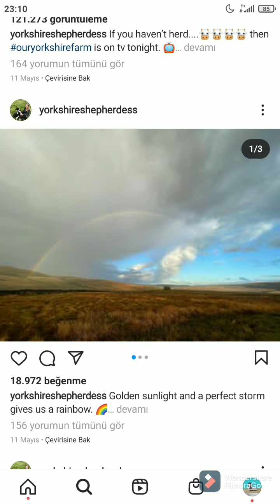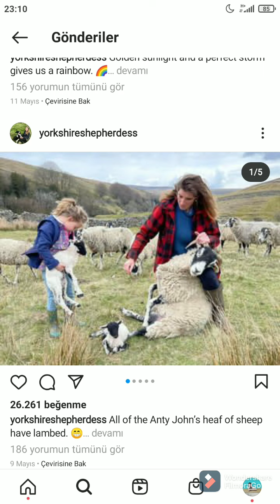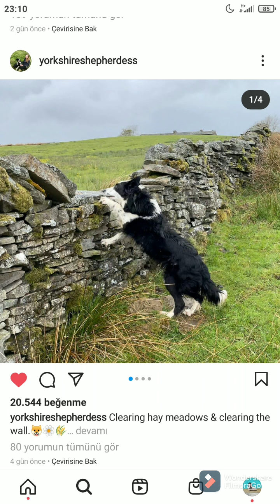Büyük Aile Çiftliği Amanda Owen Ailesi Çocukları